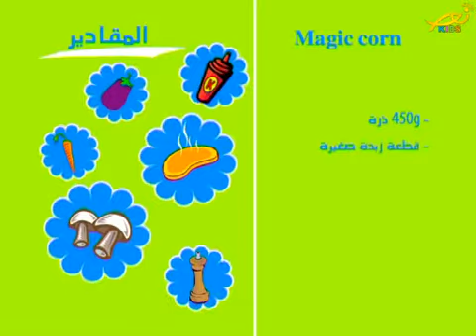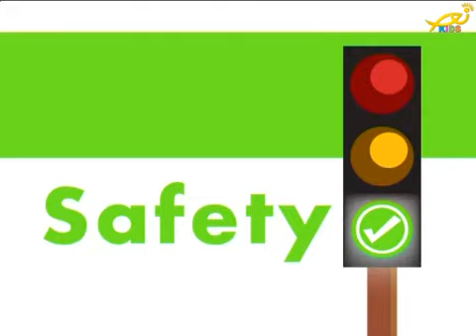Funtastic meals ( Telelumiere )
حلقة جديدة من "Funtastic meals " نتعلم فيها أشهى الوصفات والأكلات والتي يمكننا تحضيرها بأنفسنا , بالاضافة الى فقرات المسابقات والحزازير واهم الإرشادات لسلامتنا الشخصية وكيفية صنع الأشكال اليدوية , وفي الختام , نرنم ونغني معاً